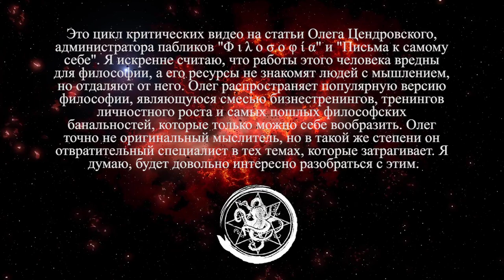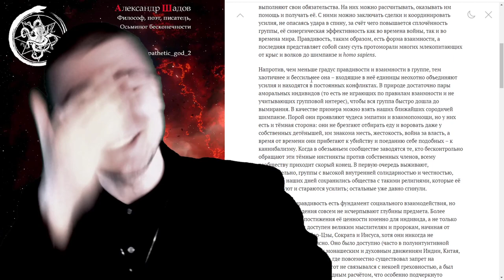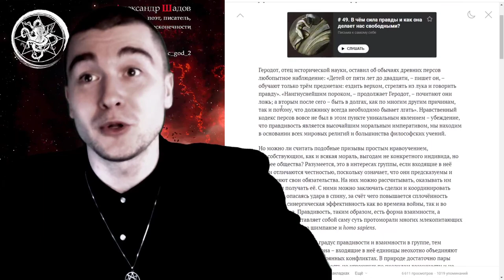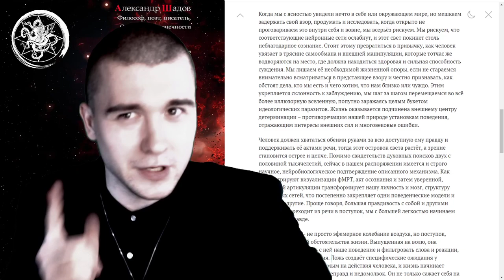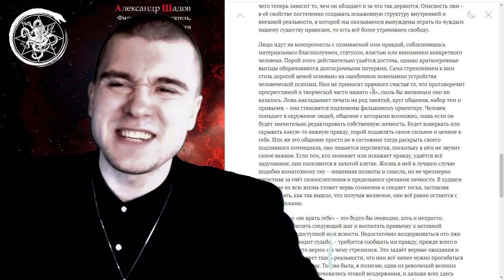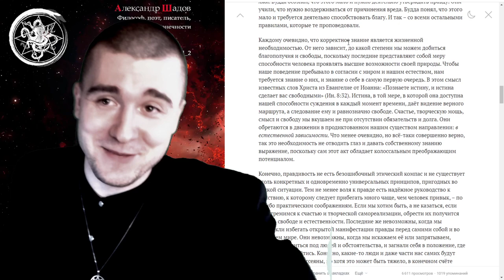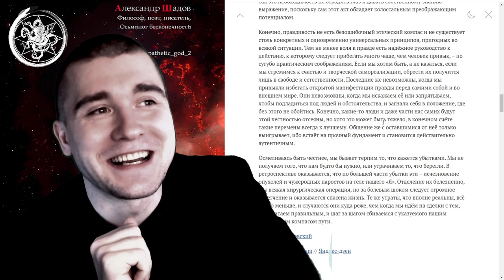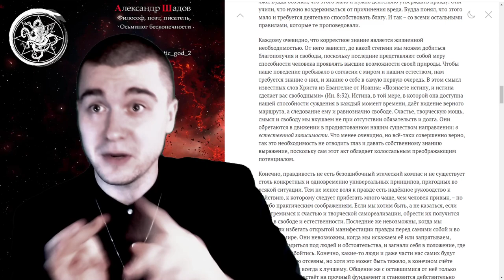Критика статьи: В чём сила правды и как она делает нас свободными?